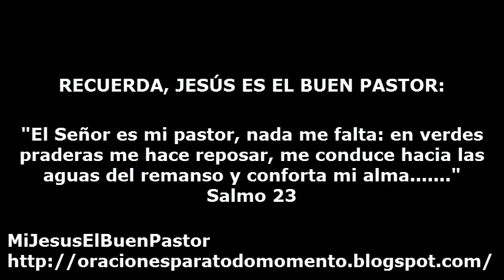SANTO EVANGELIO SABADO 3 DE ENERO DE 2015